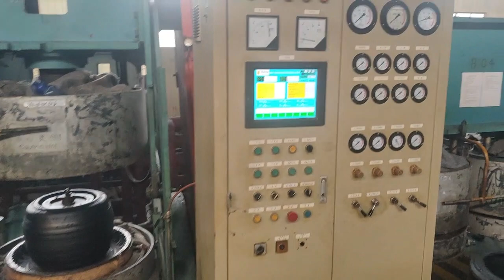tires moulding shape after vulcanization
Qingdao Taihao Tyre Co., Ltd.
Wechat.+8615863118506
Add.: Qianlou Rubber Industry Park,
　　  Mingcun Town, Pingdu City, Qingdao,
　　  Shandong Province, China

We are one of the best manufacturers specialized in making bias tyres.

Мы являемся одним из лучших производителей, специализирующихся на производстве диагональных шин. Основными продуктами являются шины OTR, сельскохозяйственные шины, шины для мини-погрузчиков, шины для промышленных тракторов, шины для вилочных погрузчиков, шины для прицепов, шины для песка, шины для навесного оборудования, шины для легких грузовиков и т. Д. Вся продукция сертифицирована ISO9001, CCC, DOT.

Nous sommes l'un des meilleurs fabricants spécialisés dans la fabrication de pneus en diagonale. Les principaux produits sont les pneus OTR, les pneus agricoles, les pneus Skid Steer, les pneus de tracteurs industriels, les pneus de chariot élévateur, les pneus de remorque, les pneus de sable, les pneus de mise en œuvre, les pneus de camion léger biaisés, etc. Tous les produits sont certifiés ISO9001, CCC, DOT.

Somos uno de los mejores fabricantes especializados en la fabricación de neumáticos diagonales. Los principales productos son Neumáticos OTR, Neumáticos agrícolas, Neumáticos de dirección deslizante, Neumáticos de tractores industriales, Neumáticos de montacargas, Neumáticos de remolque, Neumáticos de arena, Neumáticos de implementos, Neumáticos de camiones ligeros diagonales, etc. Todos los productos están certificados por ISO9001, CCC, DOT.

Kami adalah salah satu produsen terbaik yang mengkhususkan diri dalam pembuatan ban bias.

Kami adalah salah satu pengeluar terbaik yang khusus dalam membuat tayar berat sebelah.

เราเป็นหนึ่งในผู้ผลิตที่ดีที่สุดที่เชี่ยวชาญในการผลิตยางอคติ ผลิตภัณฑ์หลัก ได้แก่ ยาง OTR, ยางรถเกษตร, ยางรถตัก, ยางรถแทรกเตอร์อุตสาหกรรม, ยางรถยก, ยางรถพ่วง, ยางทราย, ใช้ยาง, ยางรถบรรทุกอคติ ect ผลิตภัณฑ์ทั้งหมดได้รับการรับรองโดย ISO9001, CCC, DOT